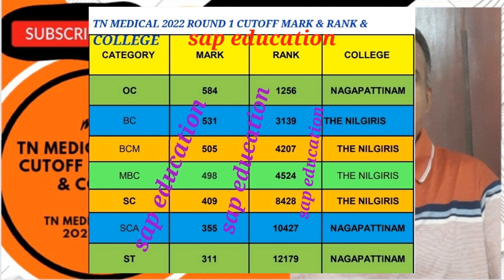# TN MEDICAL ROUND 1 COLLEGE & CATEGORY WISE CUTOFF ,2022-23.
# TN MEDICAL ROUND 1 COLLEGE WISE - CATEGORY WISE CUTOFF 2022-23
(@ SAP EDUCATION)